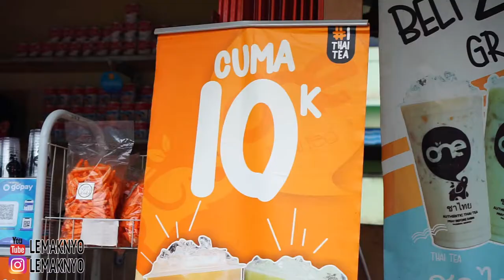TEH THAILAND ENAK MURAH - THAI TEA 10K - THAI TEA NUMBER ONE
Cobain thai tea number one yang harganya cuma sepuluh ribu aja. Minum teh hijau paling enak sore sore, kalau minum teh thailand terenak pas cuaca panas.
Ada promo buy 2 get 1 juga di setiap hari jumat untuk seluruh outlet. Ingat ya kalau hari jumat waktu minum teh thailand dan waktu minum teh hijau nya thai tea number one!
teh hijau enak dan segar, di tambah es jadi es teh hijau paling enak, kalau hangat teh hijau paling segar. Apalagi kalau diet green tea enak lohhh!! Teh hijau creamy  dan es teh thailand terenak. Review teh thailand terenak di palembang dan teh hijau enak murah ini memang patut di beri nama number one. Tidak hanya menyediakan Thai Tea dan Green Tea aja mereka juga menyajikan varian Kopi, Milo, dan Orea yang di mix dengan Teh khas Thailand / Green Tea.

Penasaran gimana rasanya? langsung aja lihat videonya! yang mau kepo link instagramnya ada di bawah.

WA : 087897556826